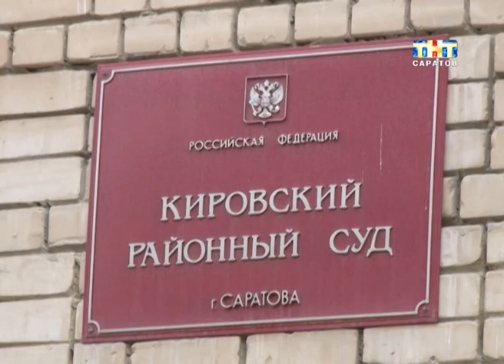Приговор бывшему заместителю министра спорта Дмитрию Козлачкову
Вынесли вердикт. Сегодня в Кировском суде огласили приговор бывшему заместителю министра спорта Дмитрию Козлачкову. Чиновника обвиняли в покушении на мошенничество в особо крупном размере. Он хотел обмануть пензенского бизнесмена на четыре с половиной миллиона рублей. В ходе следствия выяснилось, что чиновник действовал не один. Судьбу его соучастника тоже решали сегодня...